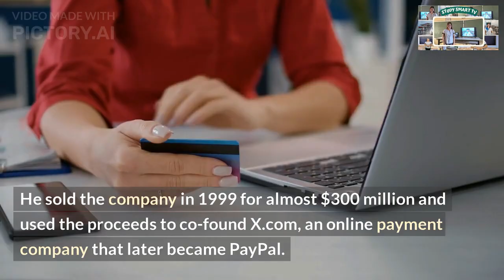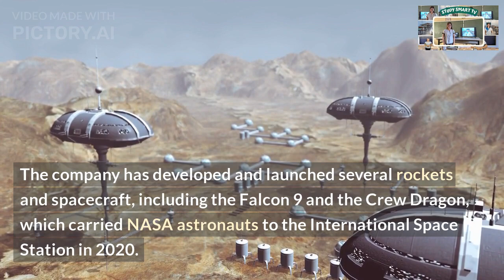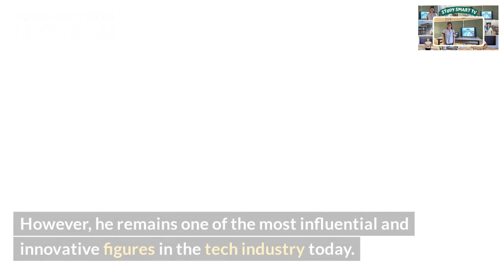Elon Musk -CEO of Tesla and SpaceX@StudySmartTV-ec9um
Elon Musk -CEO of Testa and SpaceX@StudySmartTV-ec9um